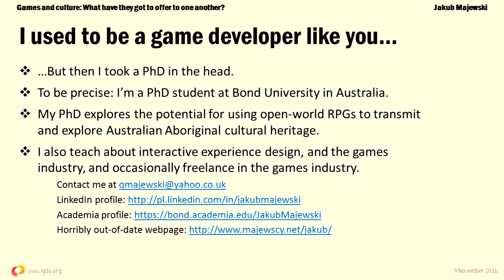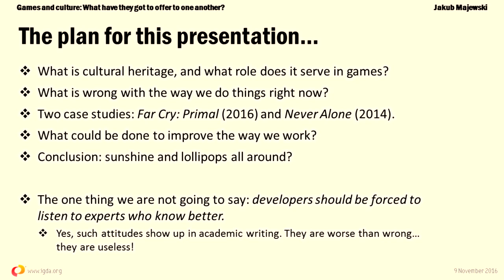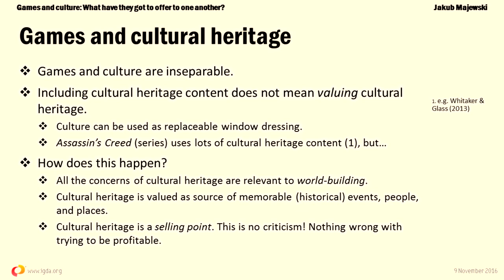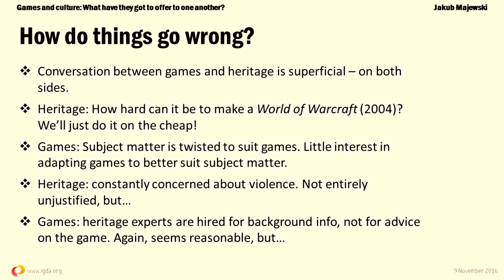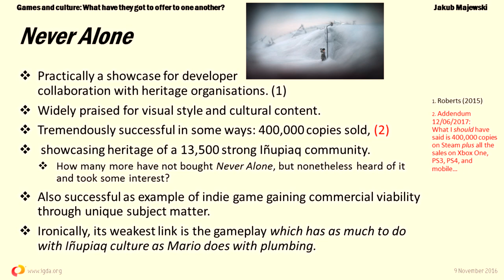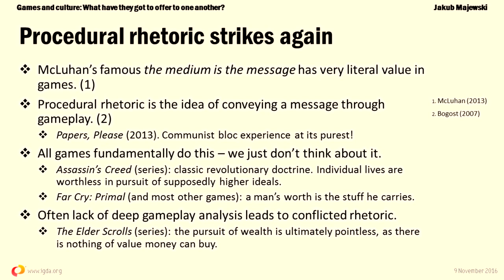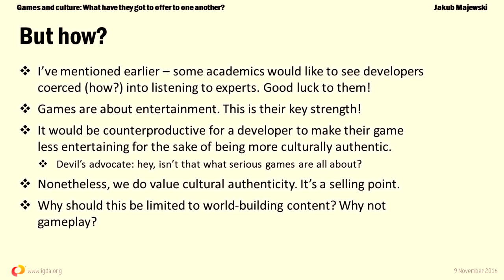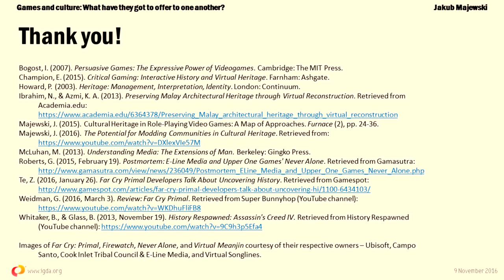Jakub Majewski: Games and culture: what have they got to offer to one another?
Webinar presented as part of the IGDA's Webinar Wednesday's seminar: Exploring Worlds of Thought and Play
9 XI 2016 A.D.